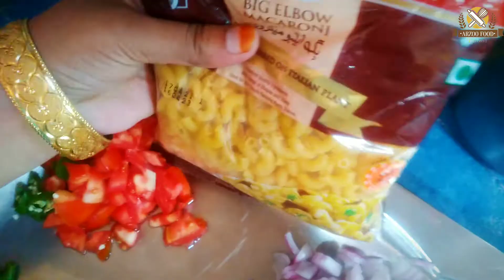How To Make Chicken Macaroni -Quick and Delicious Macaroni Recipe BY Arzoo food secret